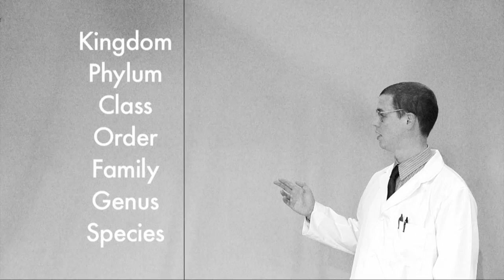Mondo Bizarro's Race Peace - Professor Race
This video was created as part of Mondo Bizarro's Race Peace project.

I'll never forget the time we were in Philadelphia and this video was played at the very beginning of an evening of performances.  You could tell the entire room was silently saying, "WTF?!"  Out of context this video is disturbing and bizarre.  In context it's even more disturbing and bizarre.  The title you'll read at the beginning of the video, The Origin of Race (1962) by Harvard professor Dr. Carleton S. Coon, is a real book and a great deal of the text in this video draws directly from this book.  Hopefully the satire will not be lost on you.

And yes, that's me in the video.